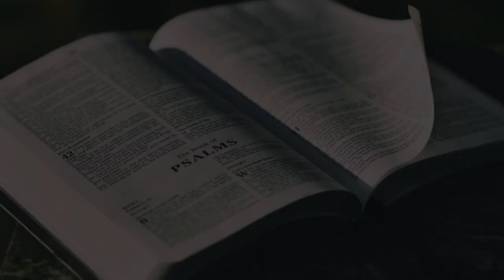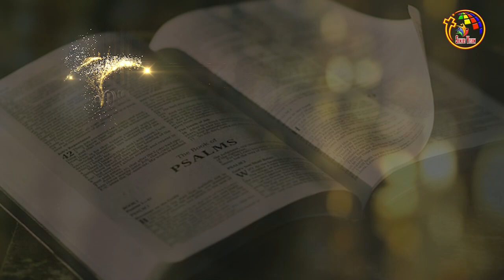സങ്കീർത്തനങ്ങൾ 69-71 | Psalms 69-71 | Bible @ 365 | Day 166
Book of Psalms, Audio Bible Psalms